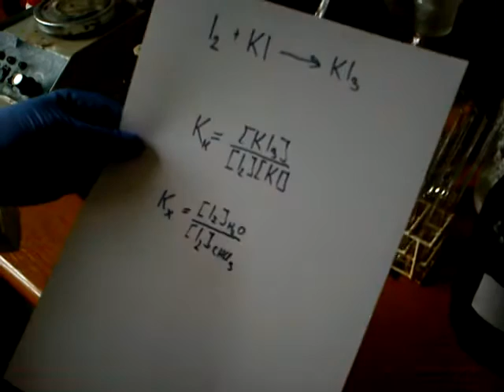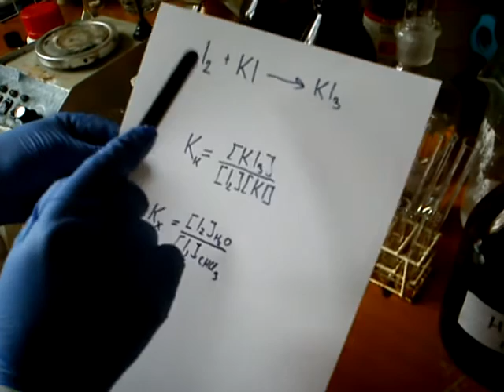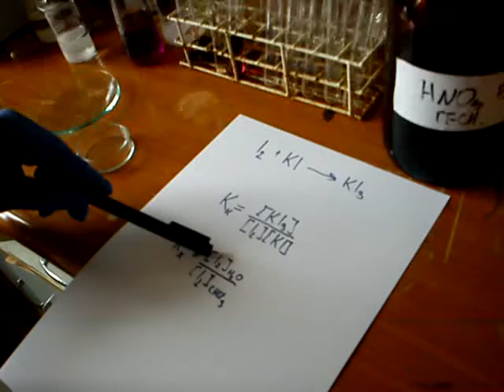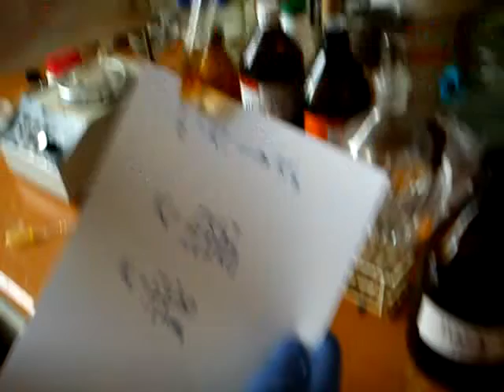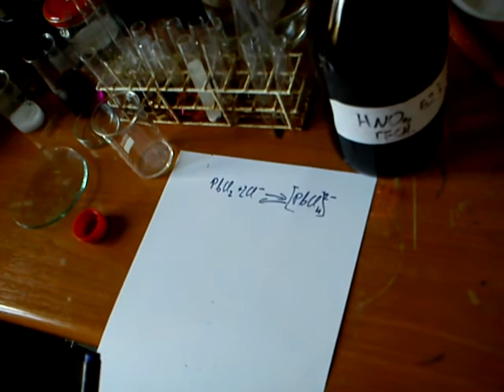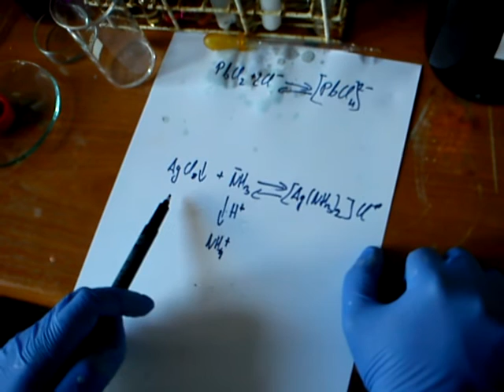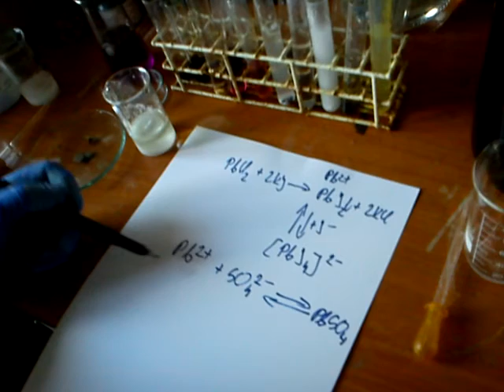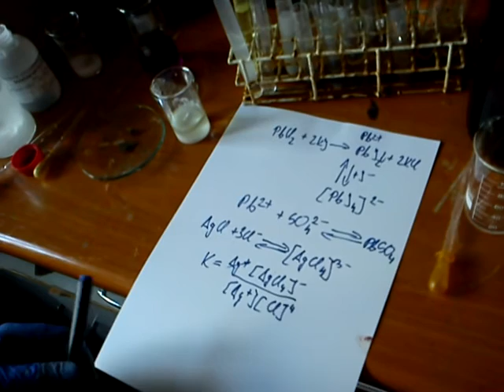Równowaga reakcji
Co w praktyce oznacza odwracalność reakcji i jej stan równowagi? Jak zwykle pokazujemy to doświadczalnie. Zapraszamy do lektury artykułu:
"Konsekwencje odwracalności procesów: reguła przekory Le Chateliera-Brauna, cz. I"